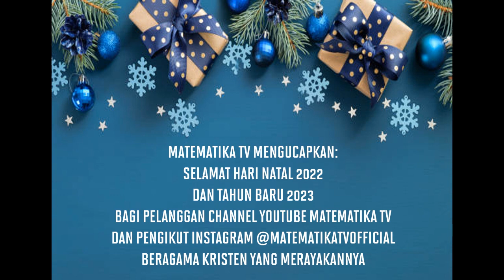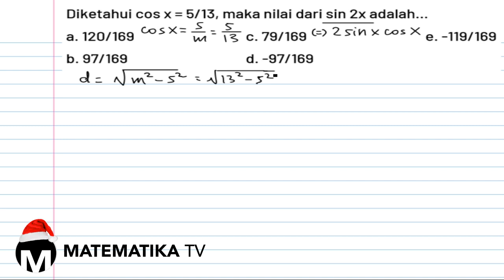[KELAS XI PEMINATAN - KURIKULUM 2013] PEMBAHASAN SOAL PG RUMUS-RUMUS TRIGONOMETRI (047)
Pada kesempatan kali ini kita akan membahas soal tentang rumus-rumus trigonometri: nilai perbandingan trigonometri pada segitiga siku-siku.